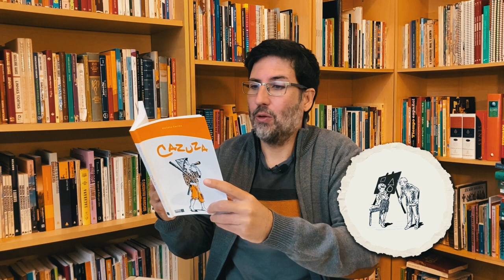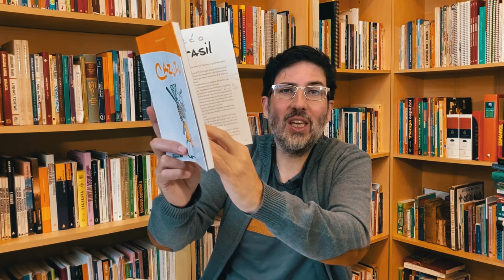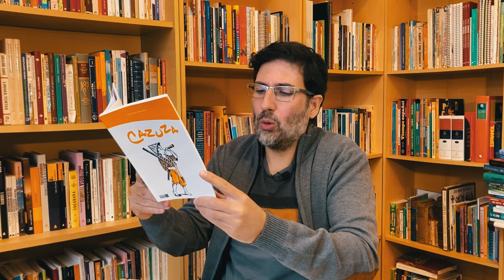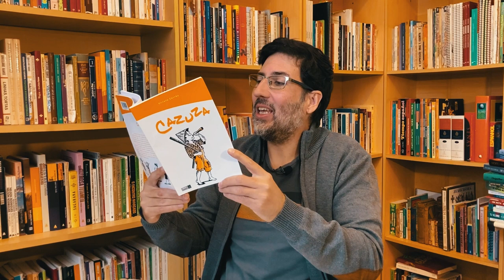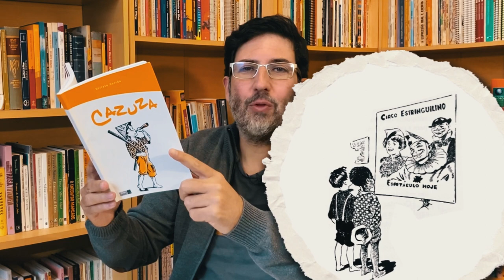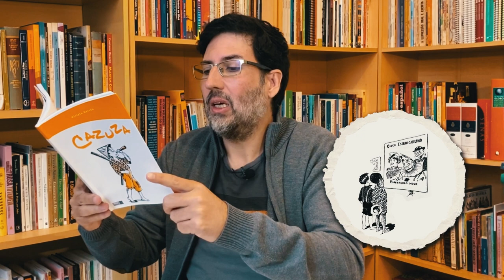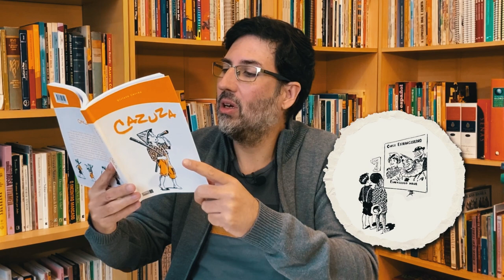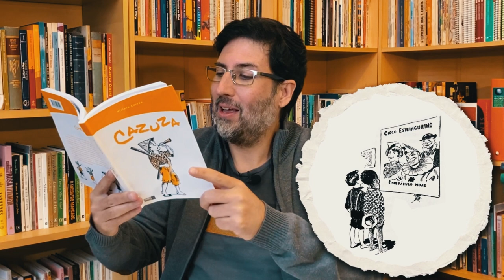CAZUZA | VIRIATO CORRÊA 🇧🇷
Cazuza, de Viriato Corrêa, é uma narrativa infantojuvenil que marcou leitores por gerações. A infância repleta de brincadeiras e de aventuras vividas no interior do Maranhão na primeira metade do século XX, os perrengues enfrentados nos primeiros anos de escola e a crítica contra as desigualdades sociais até hoje presentes no país são temas que atravessam a obra e que ainda servem para caracterizar o chamado Brasil profundo. Uma leitura emocionante que resiste ao passar do tempo. Que tal conhecer essa joia da nossa literatura brasileira? É só apertar o play!

➡️ Comprando qualquer produto pelos nossos links, você não paga nada a mais por isso e ajuda e muito na manutenção deste canal.

📦 Link geral para compras na Amazon

📚 Cazuza, de Viriato Corrêa

📕 Adquira o meu livro “Cores do Nada” e apoie meu trabalho como escritor

🎥 Conheça o canal Livros e Ebooks! @LIVROSEBOOKS

O Garrancho
Avenida Bagé, 806
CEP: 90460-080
Porto Alegre-RS

Vinícius Lapenta da Cunha